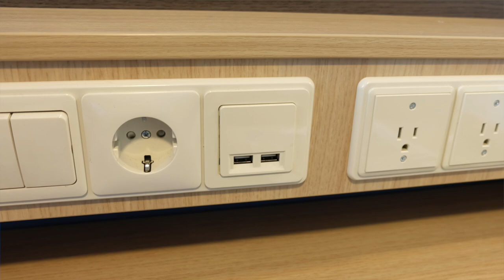What to Pack for an Alaskan Cruise | Tips for Alaska Packing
Here are lots of ideas for Alaska cruise packing!! We share some great cruise gear, some cozy winter duds, and both men's and women's clothing ideas. We list the categories and links below as well as time stamps to each of the categories. As travel vloggers and educators, we are excited to share our experiences with you. We feature new and old cruise ships, excursions, hotel reviews, all kinds of delicious food on land and at sea, and much more for your next vacation.

►UNISEX GEAR:
180 earmuffs Metog unisex earmuffs
Socks—unisex merino wool knee high
fleece blanket
Insoles—unisex, cushioning, arch support
Compression bags
Multi-pocket organizer
USB charging station
Luggage scale
Magnetic hooks
EU plug adapter

►HATS/SCARVES/THERMALS
CC chunky beanie
CC infinity scarf
Men’s beanie cap
Men’s scarf
Women’s thermals

►MEN’S
Men’s base layer shirt
Men’s polar fleece pullover
Men’s puffy vest
Men’s fleece vest
Men’s waterproof rain jacket
Men’s lightweight packable puffer jacket
Gloves- men’s thermal touchscreen

►WOMEN’S
Cozy cardigan
Women’s base layer shirt
Women’s 3 in 1 waterproof coat
Women’s long puffy packable coat
Women’s fleece-lined wide leg yoga pants
Women’s waterproof boots
Women’s waterproof hiking boot
Women’s plaid long sleeve: 1) 2)
Women’s puffer vest: 1) 2)
Women’s middle layer sweater
Socks—women’s wool socks
Women’s Lee pants (black)
Women’s skinny jeans
Women’s straight leg Levi jean

items for all adults: 01:12
gear: 06:44
hats/scarves/thermals: 17:50
men's clothing: 24:37
women's clothing: 32:04
women's winter boots: 39:10
"good to have" items: 43:09
waterproof boots: 45:55

For general cruise/travel questions, post in comments under the video or join our FaceBook group linked above.